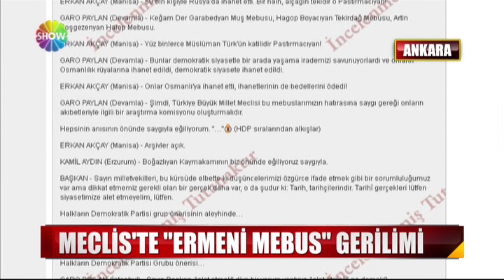Meclis'te "Ermeni Mebus" gerilimi